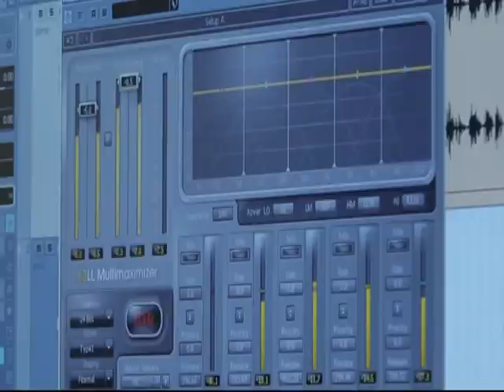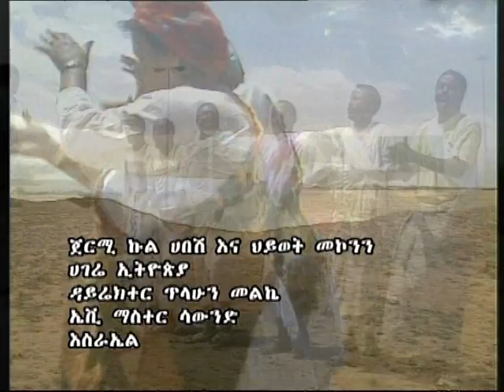jeremy kool habash ehtopian music ג'רמי קול חבש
שם השיר :אתיופי גאה\מילים :תמרת טדסה פסיל נגסה
מילים :תמרת טדסה פסיל נגסה \
 מלחין מפיק מבצע גרמי קול חבש

זמרים גרמי ויהוט
מאבד מוסקאי אייבי מסטאר [אבשלום]